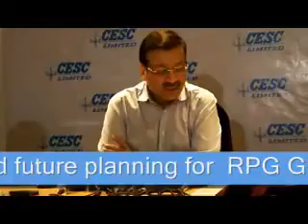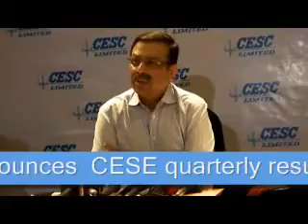Sanjiv Goenka on CESC & the future plan for the company.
Sanjiv Goenka on CESC as well as the future plan for the company.